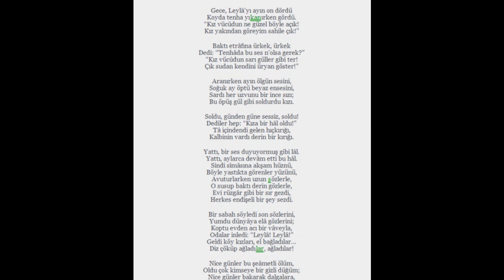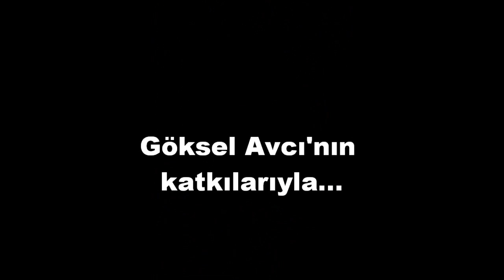Prime-Nazar(Yahya Kemal Beyatlı) Edebiyat-ı Rap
Prime ın ilk single... şeytanı bulana öğle yemeği yok